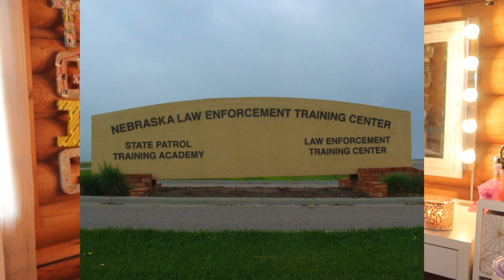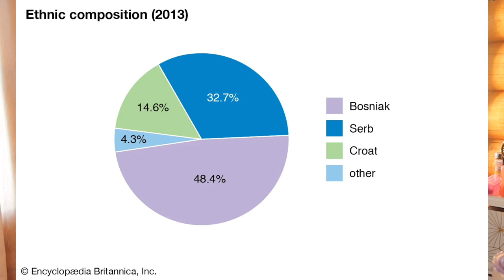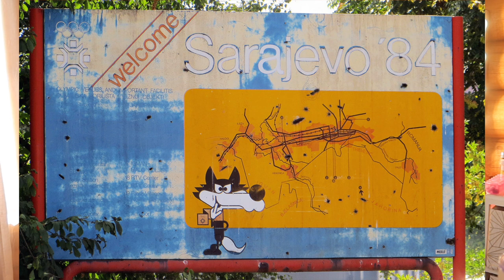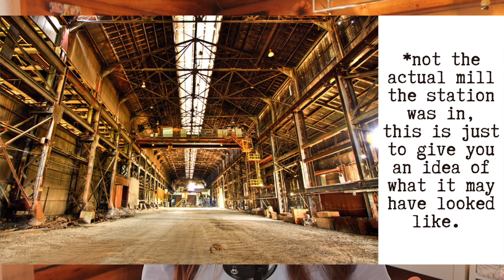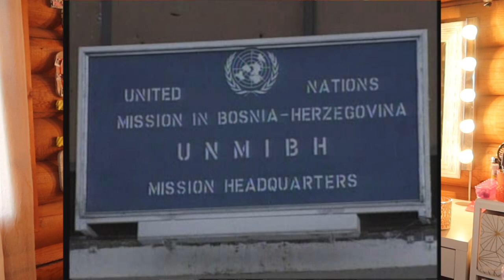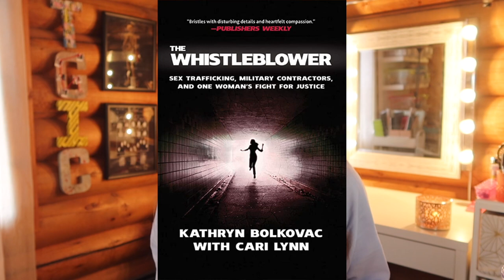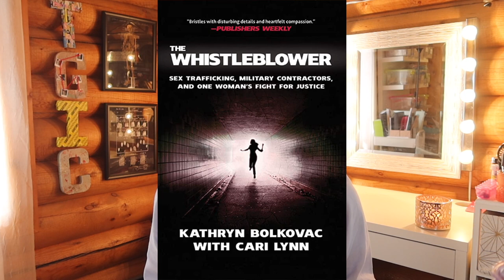Kathryn Bolkovac: The Whistleblower (Part 1)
Kathryn Bolkovac uncovered corruption and human trafficking schemes during her time as a DynCorp contractor in Bosnia in the late 90s. As she got closer to the source of the scandals, she faced retaliation.

Recommended Reading: The Whistleblower by Kathryn Bolkovac and Cari Lynn